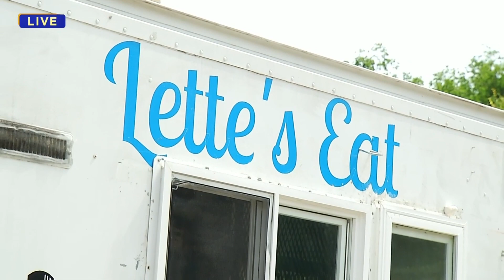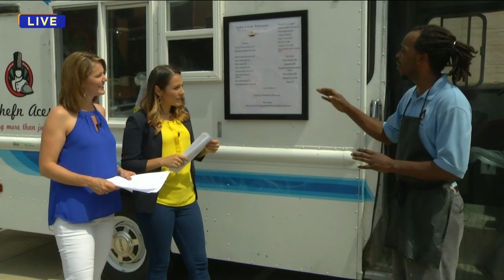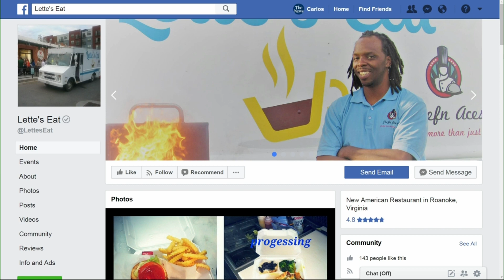Food Truck Friday: Lette's Eat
We're talking to Ace about his local food truck, Lette's Eat-- what they're cooking up around town and where you can find the truck.